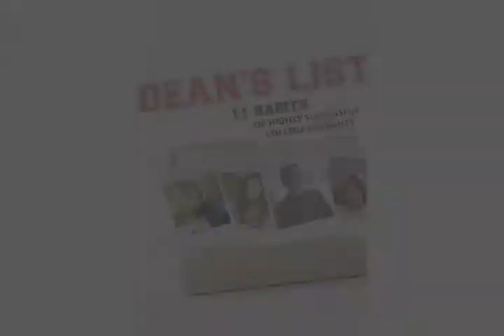Dean's List #6: Explore the Curriculum to Succeed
John Bader and Mt. Holyoke's Leah Glasser discuss how college freshmen can explore choices, think beyond requirements, and prepare for a career.